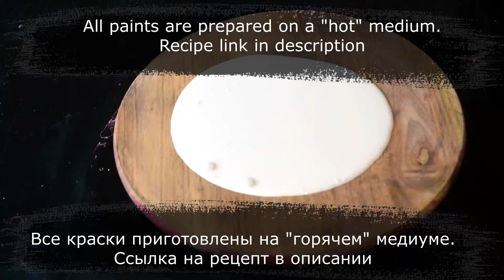Увлекательная живопись с помощью смазки WD40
❤️💛💚💙💜Привет, друзья!
Спасибо, что смотрите, и творите со мной! Спасибо за ваши комментарии! Отвечу на все ваши вопросы с удовольствием! Мне радостно общаться с вами!
Моя любовь - живопись жидким акрилом. С помощью техник Флюид Арт вы сможете создать картину своими руками. Подобные картины сделать может каждый! Акриловая заливка идеально подходит для детского творчества.
Жидкий акрил позволяет любому человеку, даже весьма далёкому от живописи, создавать оригинальные интерьерные картины. Удивительное творчество для людей и для души.
Основные параметры для жидкого акрила: колер акриловый (акриловая краска) + медиум в соотношении 1:1, при необходимости можно добавить воду (чуть-чуть), чтобы довести до консистенции жидкой сметаны или густых сливок. Медиум: клей ПВА «Универсальный» + вода в соотношении 3:1. Хорошо перемешать.
ВАЖНО! Картина должна сохнуть на горизонтальной ровной поверхности не менее 72 часов. Я сушу, как правило, в течение недели. Затем картину можно покрывать лаком.